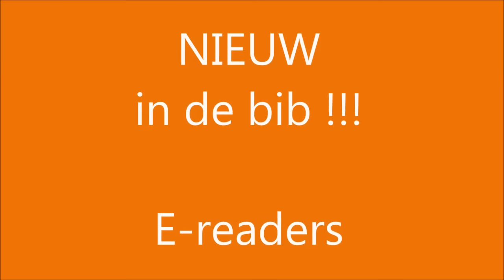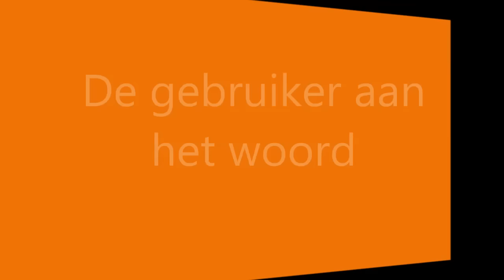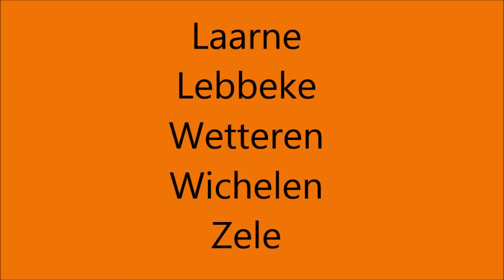e-readers in de bib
e-readers zijn uitleenbaar in de 9 leesdijkbibliotheken: Berlare, Buggenhout, Dendermonde, Hamme, Laarne, Lebbeke, Wetteren, Wichelen en Zele.